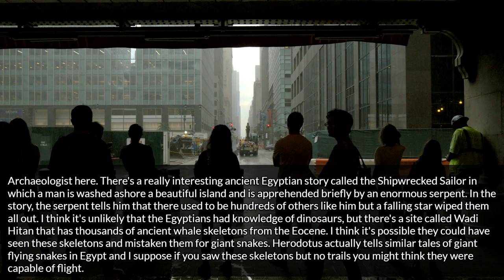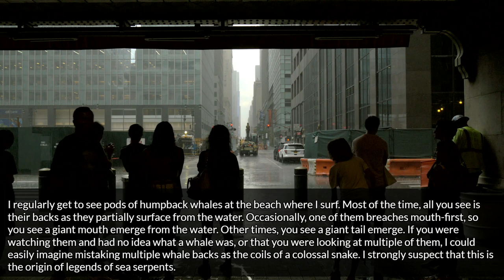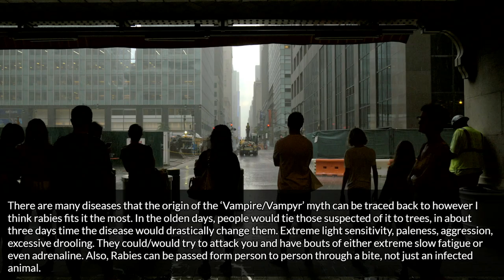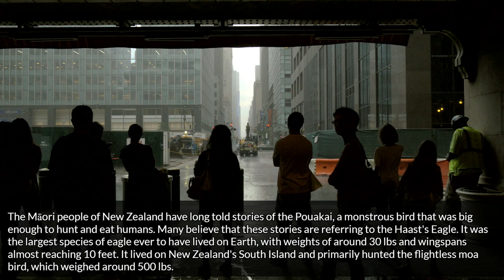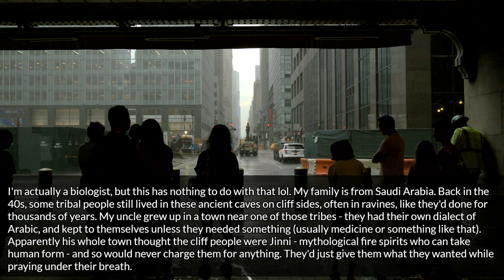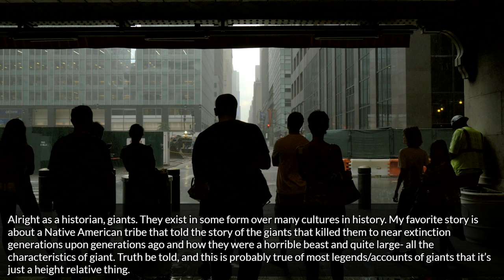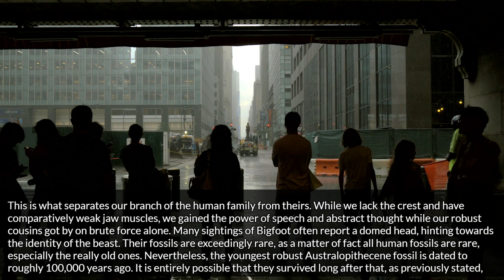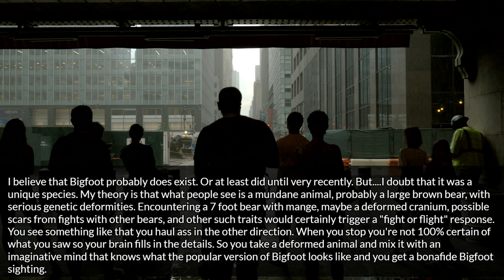what legendary creature do you believe may have been real and probably existed in some way